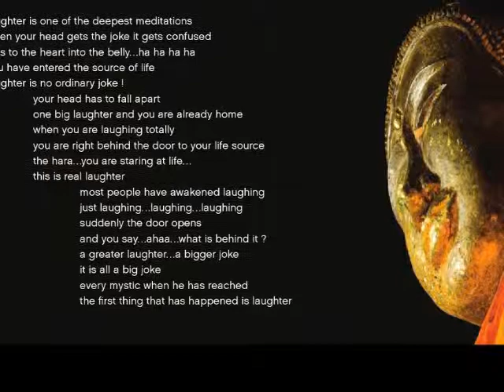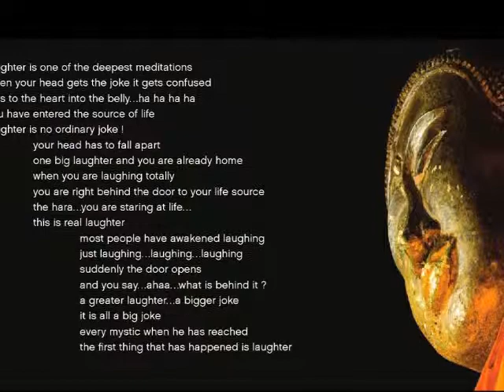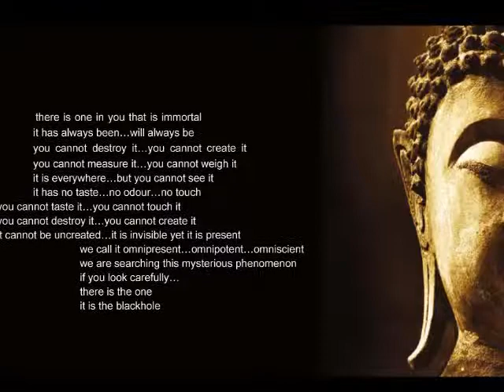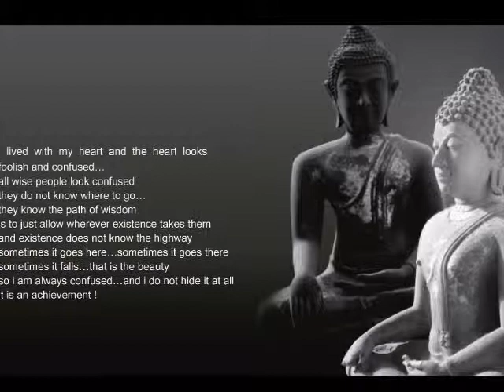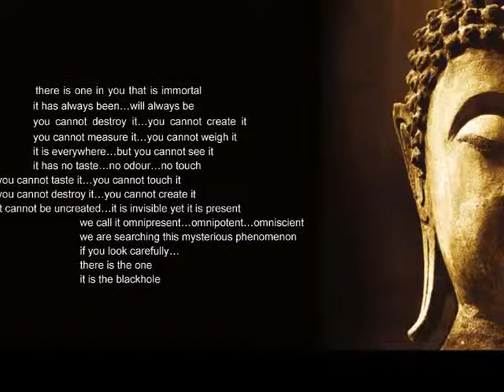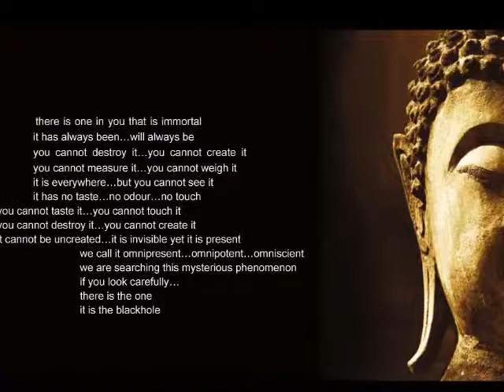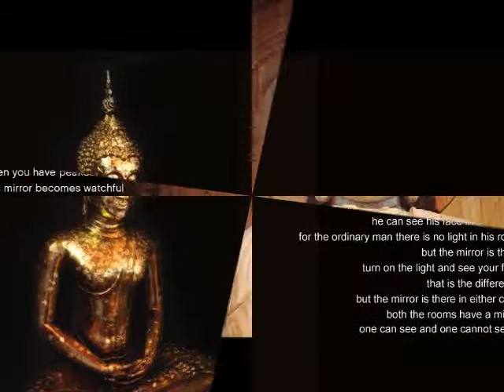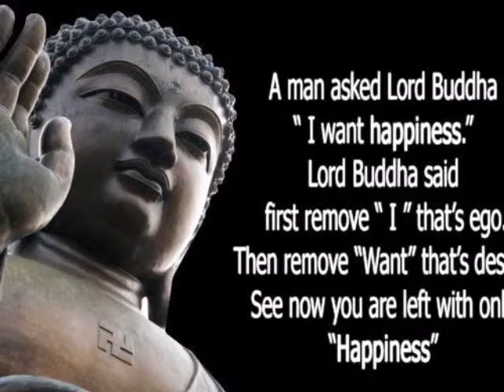EGO LEADS TO MISERY